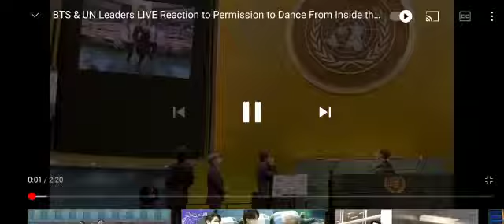BTS watching their dance performance in United Nations assembly..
Video of United Nations and bts are performing on permissiontodance ..